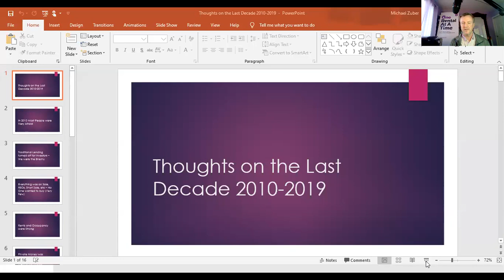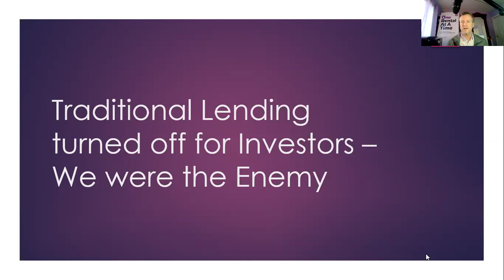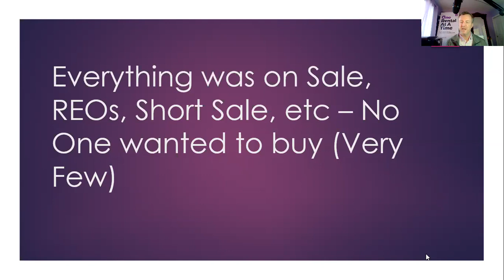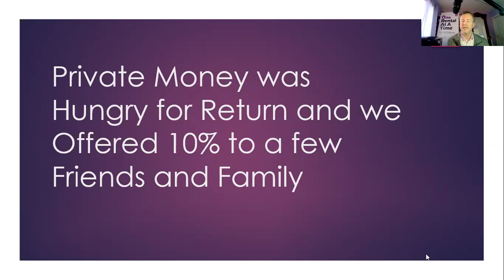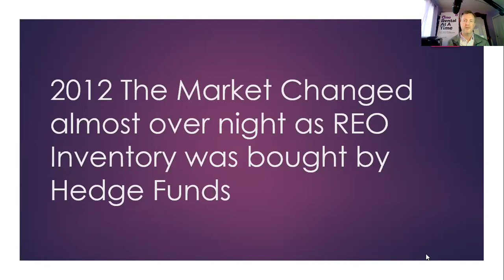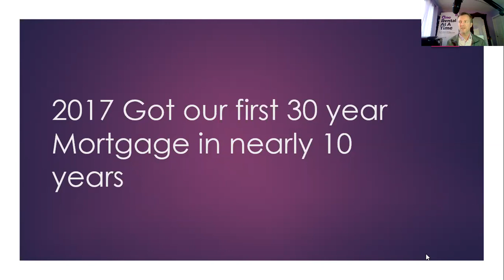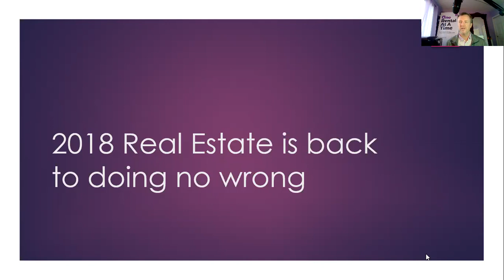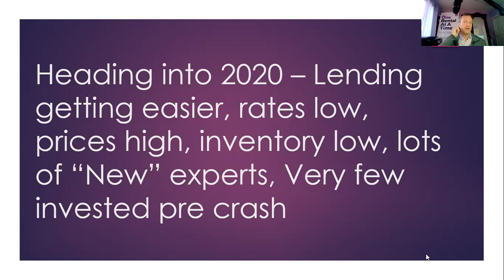Thoughts on the Last Ten Years of Real Estate Investing as we go into a New Year